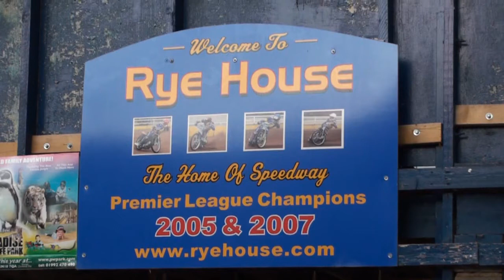Speedway - Rye House Rockets Vs Sheffield Tigers.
Rye House Speedway